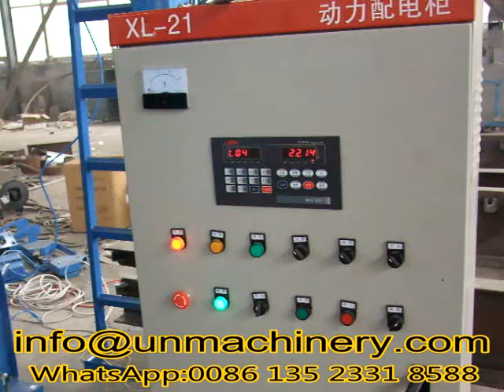5kg,10kg,25kg Putty powder packing machine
Pesticides, fertilizers, animal feed, feed, premix, additives, detergents, salt, monosodium glutamate, chicken, sugar, seeds, rice and other granular and powder materials quantitative packaging.